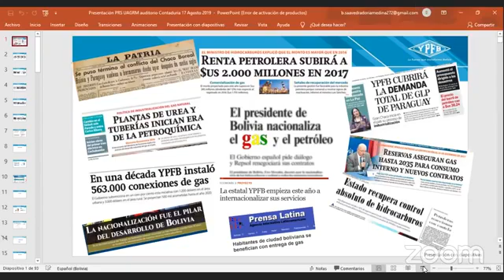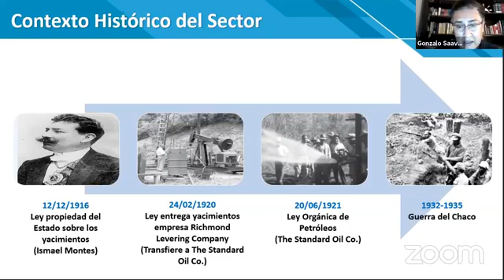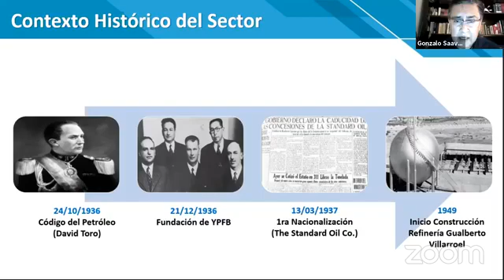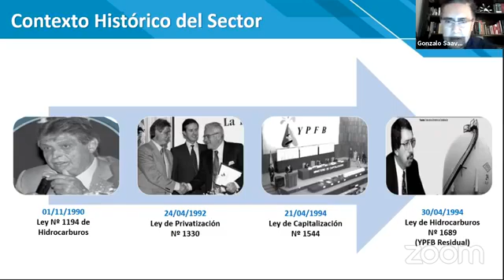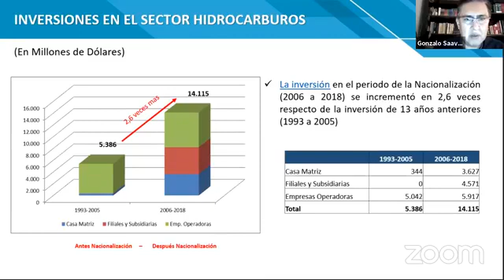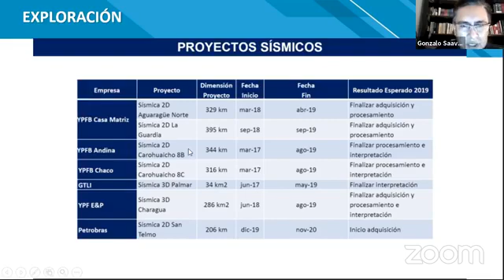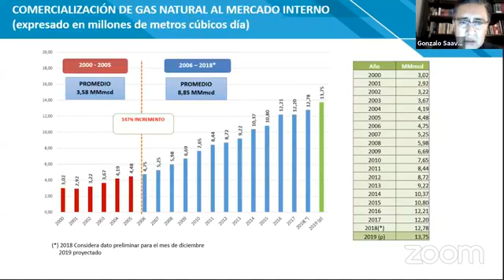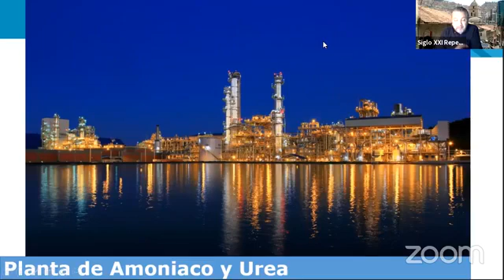Gonzalo Saavedra: "El Riesgo Latente de Privatización de los HIDROCARBUROS en Bolivia"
Ingeniero Industrial con una Maestría en Administración de Empresas y Finanzas Corporativas. Auditor Financiero y con diplomados en Alta Gerencia, Gerencia de Empresas Petroleras y Gasíferas. Invitado regular como conferencista.
En YPFB
Vicepresidente Nacional de Operaciones, Director de las empresas estratégicas YPFB Transporte, YPFB Chaco y YPFB Transierra. Gerente de Plantas de Separación de Líquidos, de Empresas Subsidiarias y Director de Análisis de Información de Subsidiarias de YPFB. Coordinador Unidad de Seguimiento de Empresas de YPFB
Gerente General Regional - Caja de Salud de la Banca Privada
Jefe de Departamento Cuentas - Pluspetrol Bolivia Corporation
Gerente de Contabilidad Corporativa de Unilever Andina SA
Jefe de Departamento de Contabilidad y Costos - FANEXA SAM
Catedrático de la Escuela de Post Grado UAGRM, de la Universidad Privada Domingo Savio y de la Universidad Privada de Santa Cruz – UPSA